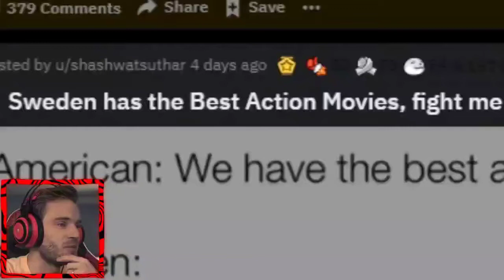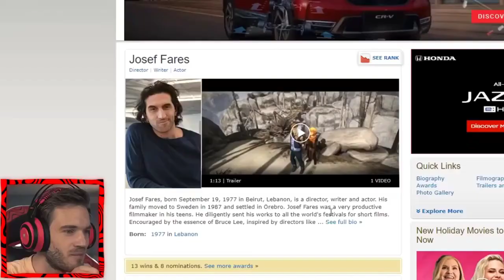Pewdiepie reacts to Josef Fares saying fu*k the oscars